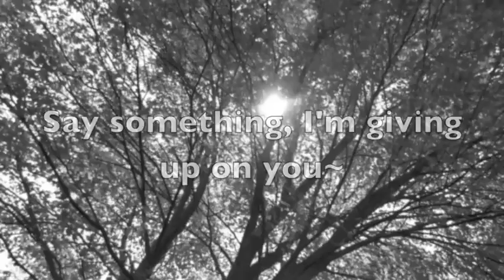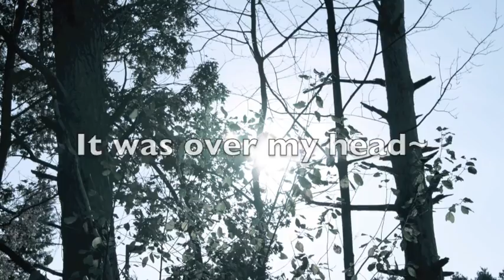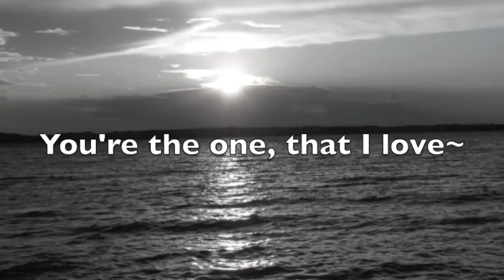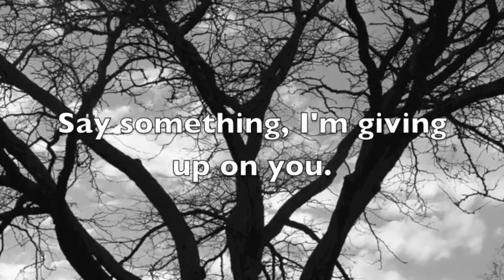A Great Big World & Christina Aguilera - "Say Something" (Lyrics Video)